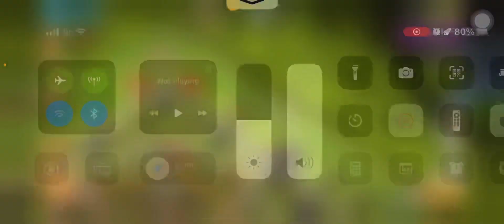COC WAR ATTACK GAMEPLAY PART-2